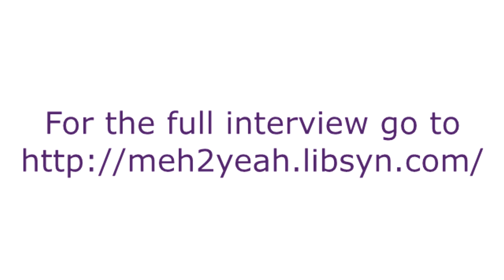20180109 Holly Duckworth meh2YEAH Pro File Highlights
How do you come from a place of mindfulness in life and at work?  That's what I explore with the amazing Holly Duckworth in today's meh2YEAH Pro-File Podcast.

See the highlights here and get the full podcast for free